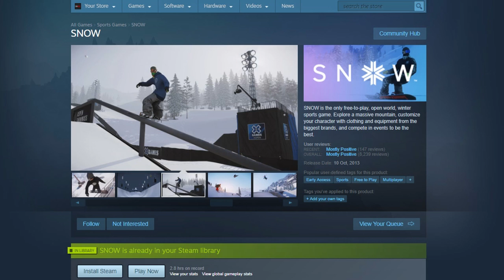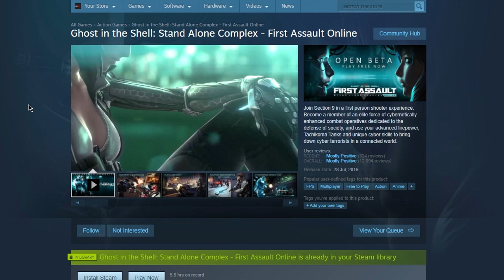Najbolje besplatne igre sa Steama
Ako vam se klip imalo svidio ostavite neki lajk, subskrajb i komentar :D